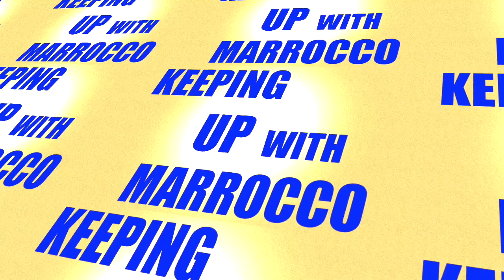KEEPING UP WITH MARROCCO - Whisper Challenge (Part 2)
12 DAYS UNTIL HALLOWEEN COUNTDOWN!!!

Keeping Up With Marrocco Part 2 of the Whisper Challenge...